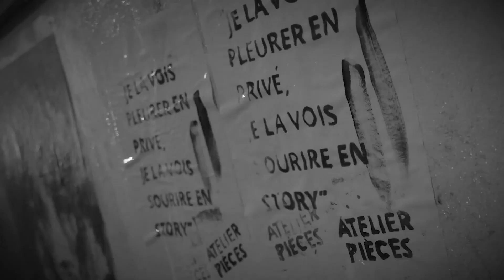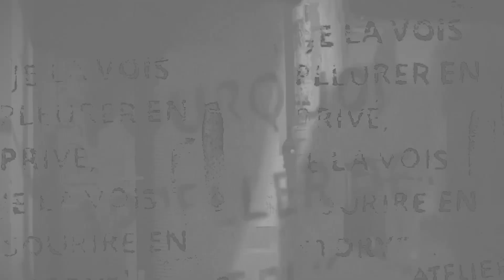THE REVOLUTION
THE REVOLUTION by ATELIER PIÈCES